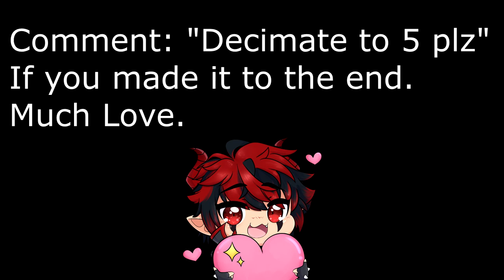3 BEST Decks for Climbing Eternal Patch 4.5! LoR Meta Report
New Player's Guide

3 STANDARD Decks For Beginners

This Week's Meta Report Covers the Three Best Eternal Decks for Climbing So Far!

OI WHERE ARE YOU LOOKING, IF YOU'RE GRABBING A CODE, PLEASE DROP A SUB FIRST, IT LET'S ME KNOW THAT I DID A GOOD JOB! okay continue and good luck in your games! 😊
Deck Codes:

Draven Sion - CECACBAECABACAYUEMBQKAYBBEGQIAIEEYTS2NAFAEAQIAIBAMBQ6AIFAMDACBYDBYAQOBAFAA

Jhin Annie - CUEQCAQGHQAQEAYDAECASDIBAUAQMAIGAIBQCBQMAIAQOAYOAIDAGDBJAMAQGAQMFABACAIEGYAQIAYCAA

Trundle Sett - CECACAQCAUBAMAJEFECAGAIDAYFBMBAHAIFRCEYUAMAQCARRAECACDABA4BBOAIBAMARG

Chapters:
0:00 Intro
0:31 Draven Sion Deck
8:06 Draven Sion Game
18:53 Jhin Annie Deck
25:43 Jhin Annie Game
32:19 Trundle Sett Deck
37:28 Trundle Sett Game
43:01 Outro